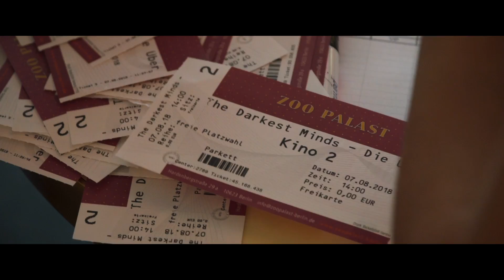The Darkest Minds - Die Überlebenden | Featurette: Special Screening | Deutsch HD German (2018)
Seht das Video zum Special Screening von TheDarkestMinds-Die Überlebenden, welches in Zusammenarbeit mit Typisch Kassi, Cecelicious, Nona Kanal und MIss Nici veranstaltet wurde.

The Darkest Minds- Die Überlebenden, ab 16.08 Nur im Kino